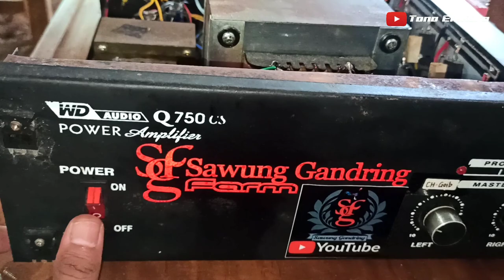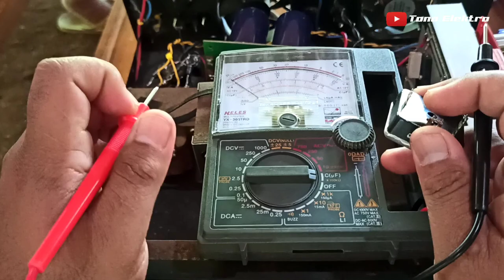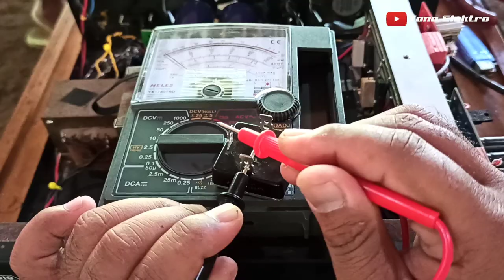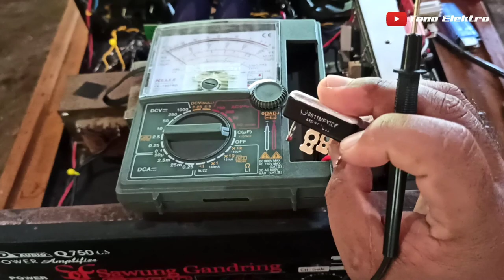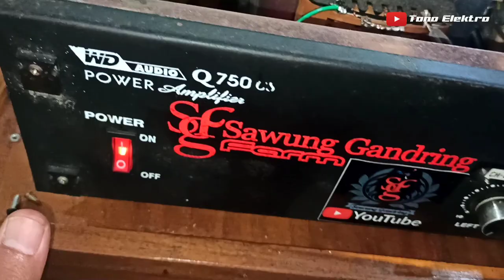Tutorial || cara mengatasi sekring || fuse power selalu putus saat start